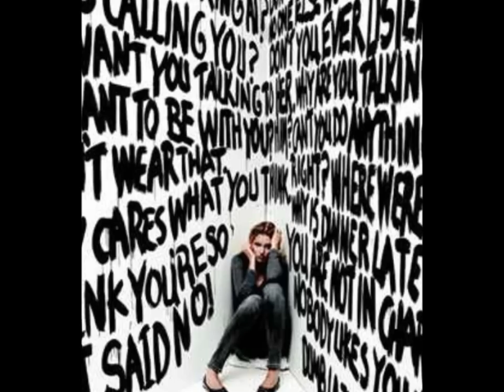Miilkbone & Toni Marie - How I Try